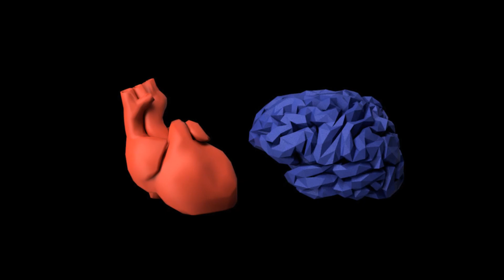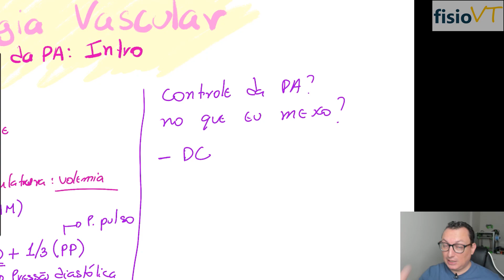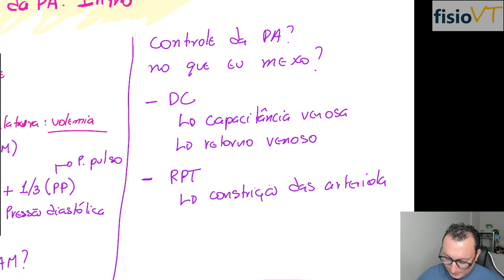Fisiologia Vascular - #08 Controle da Pressão arterial I